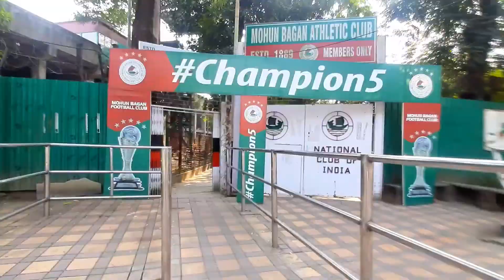Kolkata- The City of Joy Trailer of Our Holiday Vlogging.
Kolkata's Some places (Cathedral Church
MP Birla planetarium
Victoria
Moydan
Vidyasagar Setu)